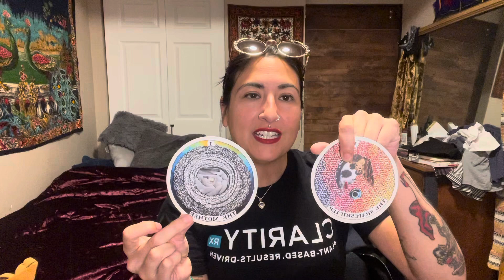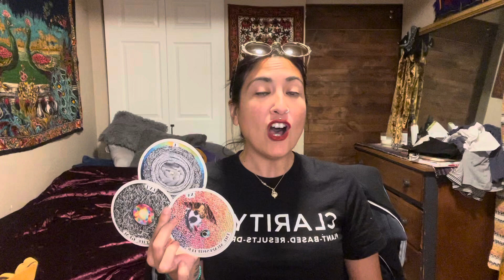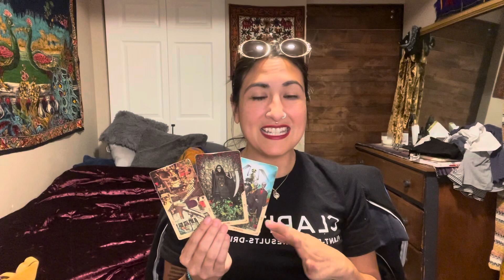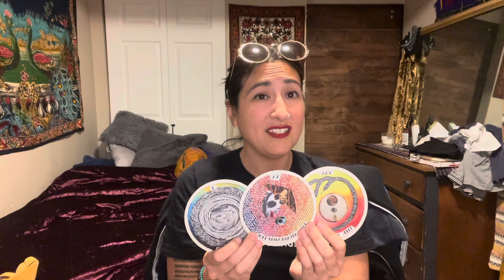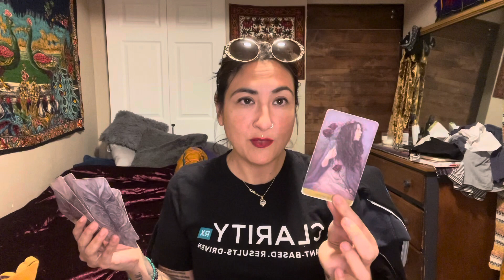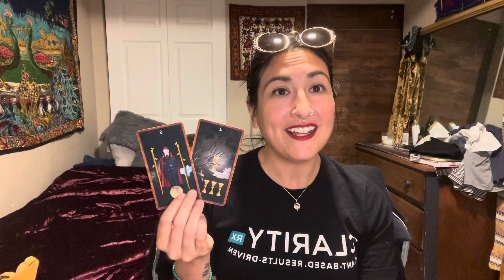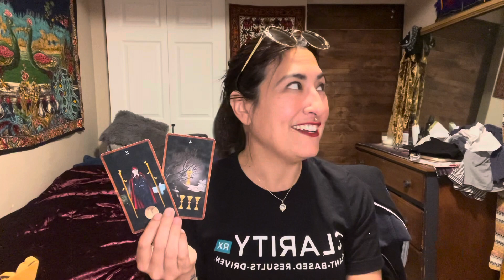Collective: All Of You Is Beautiful 🥰